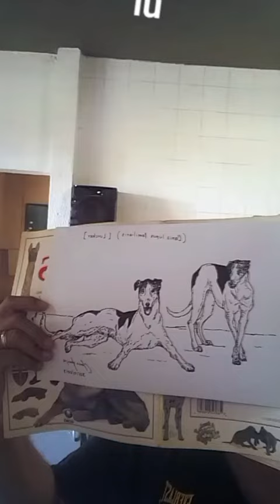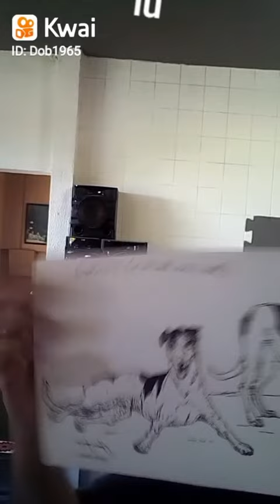(Canis lupus familiaris) LURCHER